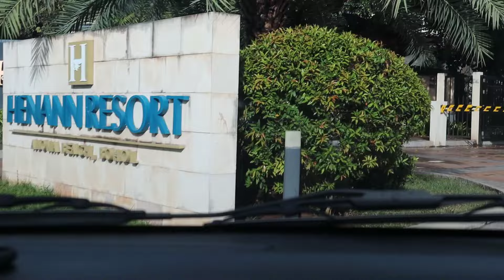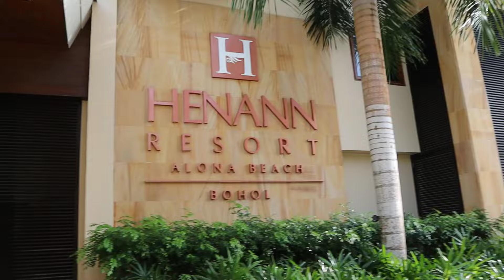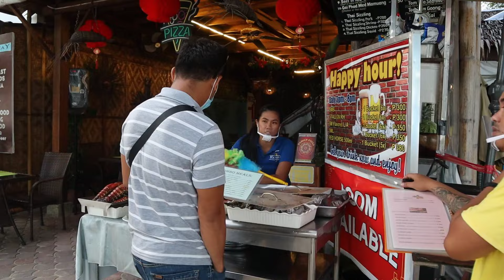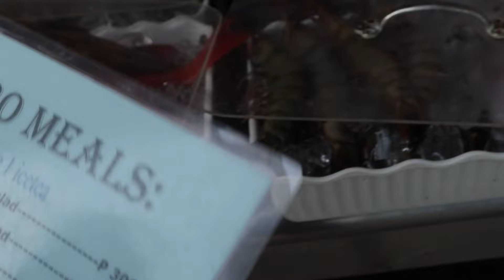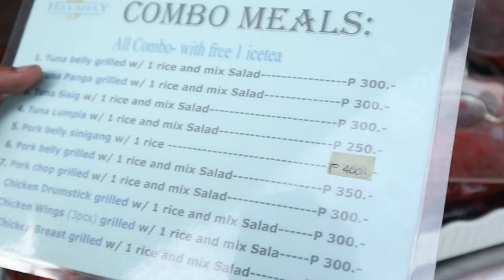Namasyal kami sa Panglao,Bohol || 4 years Wedding Anniv Celebration || Travel Vlog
Hello ka farmers!

march 8,2017 nang kami ay ikasal nang aking mister , so ito pp ang aming 4yrs wedding anniv. kaya nagcelbrate kme dito sa Henann Resort sa panglao bohol.

ang panglao bohol ay isa sa mga tourist spot na dinadayo dahil sa ganda nang mga beach dto at white sand. kaya nag dinner kmi dito at mamasyal kajit papaano hehhe.

Happy 4yrs wedding anniversary samin.
day off muna 1 day hehhe

thessalonica's farm